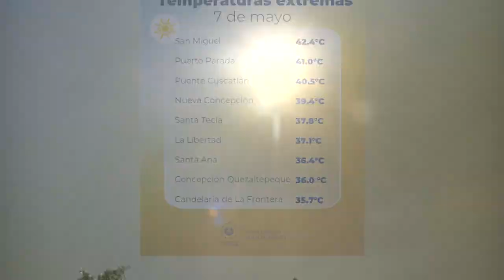LA POBLACION SE HA VISTO AFECTADA POR INCREMENTO DE LA TEMPERATURA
La población del municipio de Nueva Concepción se ha visto afectada ya que en las últimas semanas se ha registrado un incremento de la temperatura en todo el país, que según los expertos se debe a transición a la época lluviosa que está por iniciar en los próximos días.